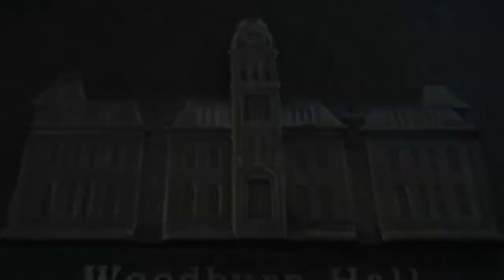Bela Fleck's For Sascha by Nathan Colombo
Vandalia's Nathan Colombo performs Bela Fleck's For Sascha... music: Junip - Chugga-Chugga